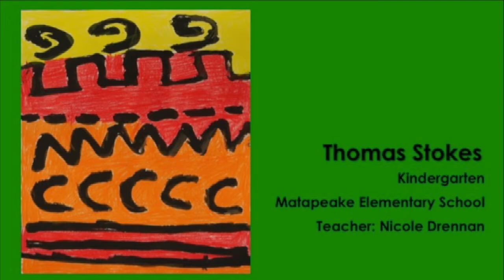Supt Art Gallery Ceremony 11 21 2017